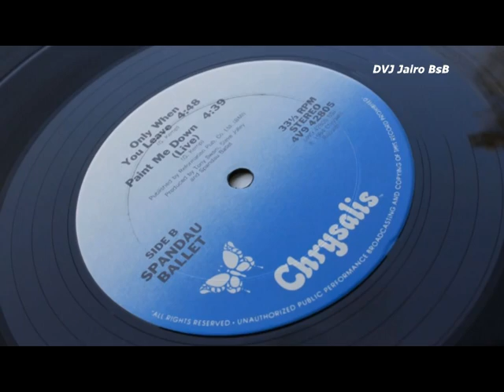Spandau Ballet Only when you leave DVJ Jairo BsB Remastered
Alternative vídeo remix ( old and new face )